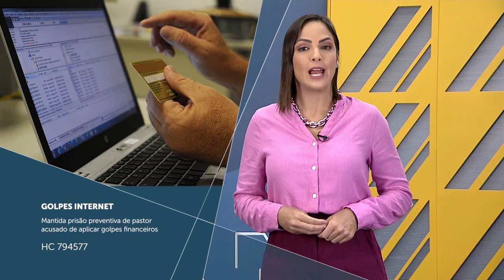Minuto STJ nº 167 (30.12.2022)